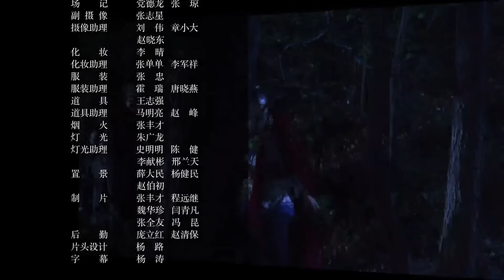【2024行动抗日片】《八路战红颜》第23集丨八路一团女战兵一起袭击鬼子的运输列车，炸毁鬼子的弹药库#chinesedrama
导演：戈戈
主演：李宜璇、王耀辉、方怡萱、朱艳艺
《八路战红颜》讲述一九四二年，中国守军在日寇的大举进攻下作战略撤退，以于刚为队长的八路军武工队，挺进沦陷区，引领令珞丹的特遣队，一起袭击鬼子的运输列车，炸毁鬼子的弹药库，保护交通要道。武工队打入城内，救出被关押的中国人。鬼子控制了战略要地大峡谷，收买了当地的头面人物，阴谋取得觊觎已久的珍贵珠宝文物。武工队和特遣队以民族大义为重，经耐心细致的思想工作，激发了百姓们的抗日热情，动员百姓团结一致抗击敌人，保卫自己的家园。经过持续努力，沦陷区抗日力量日益壮大，军民一致行动，使日本鬼子逐渐陷入被动，敌占区成了被包围的孤岛。武工队和特遣队作为先头部队掌握了鬼子的军事部署和动向，扫清了障碍。我军适时地发起了总攻，攻克了城池，收复了失地